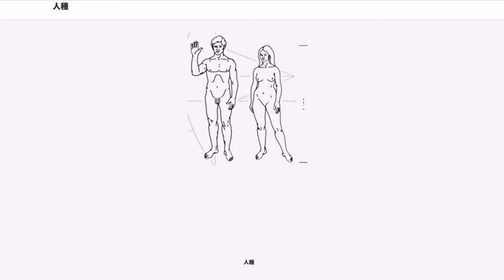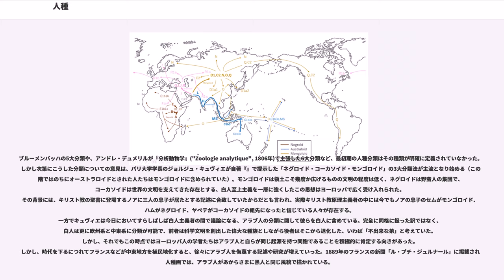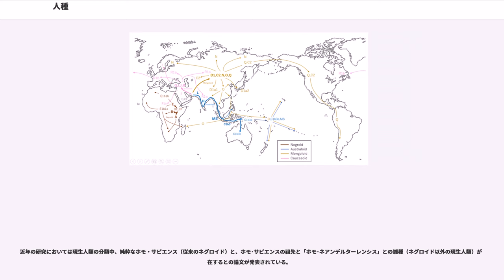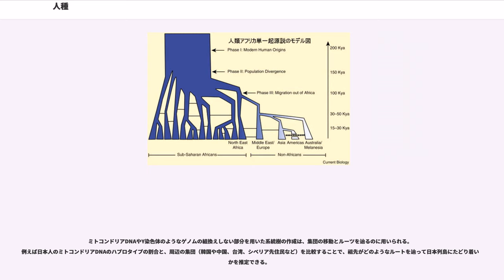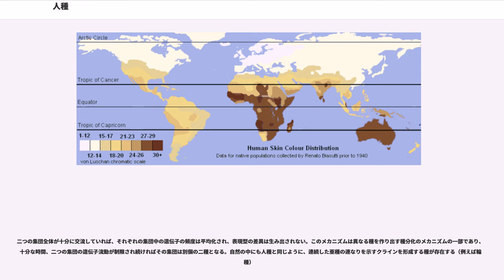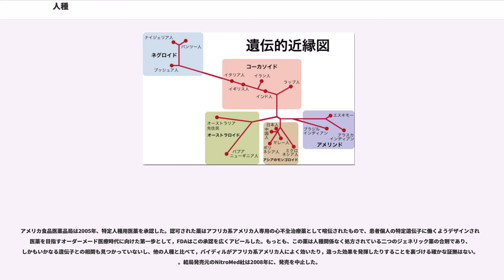人種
人種（じんしゅ）とは、現生人類を骨格・皮膚・毛髪などの形質的特徴によって区分したものである

もともとは、種としてのホモ＝サピエンスのすぐ下位、あるいは、それに次ぐ分類群として提唱されてきたものであり、遺伝的に多少とも隔離された集団で、他のどのような隔離集団とも異なった集団遺伝子組成を有するものとされていた。近代においては、特に奴隷貿易でアフリカ人らを人身売買する過程で、分類および認識が求められた。17世紀には、が『人種による新大地分割論』（1684）を出版し、人間を人種によって分類することを論じた。

学説史的にはドイツの医師ヨハン・フリードリッヒ・ブルーメンバッハによる分類が人種理論のとされている。ブルーメンバッハは1775年にゲッティンゲン大学に提出した論文 "De generis humani varietate nativa" (ヒトの自然的変種）において頭蓋骨の比較研究などを基礎に、コーカシア（白色人種）、モンゴリカ（黄色人種）、エチオピカ（黒色人種）、アメリカナ（赤色人種）、マライカ（茶色人種）の5種に分類した。

ブルーメンバッハの分類方法および定義の特徴は、ユダヤ＝キリスト教的文化および当時のヨーロッパ人の伝統に強く影響を受けていることにある。例えばコーカシアという定義は、旧約聖書でノアの箱舟が辿り着いたとされる中央アジアのコーカサス地方を命名の由来としており、実際のヨーロッパ人の居住地域や特徴とは関係のない定義である。また、モンゴリカという定義も単なる「モンゴル人」という意味であり、当時のヨーロッパ人に知られていたモンゴル帝国の人々を表しているにすぎない。

初期の人類学が成立したこの時代のヨーロッパは、未だユダヤ＝キリスト教的文化の伝統に支配されていた時代であった。この時代、『創世記』のノアの箱舟が辿り着いたとされたアララト山がある中央アジアのコーカサス地方は、アルメニア教会などにとっては聖地とされており、かつ旧約聖書の創世記1-6章では、白い色は光・昼・人・善を表し、黒い色は闇・夜・獣・悪を表していた。このことから、当時の人類学を主導したヨーロッパ人は自分たちを「ノアの箱舟で、コーカサス地方に辿り着いた人々の子孫で、善である白い人」という趣旨で、自らをコーカソイドと定義した。

実際ブルーメンバッハは、様々な人間集団のなかで「コーカサス出身」の「白い肌の人々」が最も美しくすべての人間集団の「基本形」で、他の4つの人類集団はそれから「退化」したものだと定義している。このような宗教的影響から、現在は同じコーカソイドに分類される、イタリアなど南欧圏に居住するキリスト教徒は白人、トルコ及びパレスチナ地方など中近東に居住する異教徒のイスラム教徒（ムスリム）は有色人種と規定するなど、現在の人類学的レベルで判断すると非合理的かつ恣意的な分類概念となっている。

1813年にはブルーメンバッハの影響下でが『人類の自然史』("Researches into the Physical History of Man")を出版し、ととともに人間の進化論を展開した。ただし、プリチャードらはあくまで自然科学者であり、たとえば「人類の原型は黒人種であることを示す多くのデータがある」とも述べている。ブルーメンバッハの影響を受けた他の学者にはトマス・ヘンリー・ハクスリーやなどがいる。

ブルーメンバッハの5大分類や、アンドレ・デュメリルが『分析動物学』("Zoologie analytique", 1806年)で主張した6大分類など、最初期の人種分類はその種類が明確に定義されていなかった。しかし次第にこうした分類についての意見は、パリ大学学長のジョルジュ・キュヴィエが自著『』で提示した「ネグロイド・コーカソイド・モンゴロイド」の3大分類法が主流となり始める（この段階ではのちにオーストラロイドとされた人たちはモンゴロイドに含められていた）。モンゴロイドは領土こそ幾度か広げるものの文明の程度は低く、ネグロイドは野蛮人の集団で、コーカソイドは世界の文明を支えてきた存在とする、白人至上主義を一層に強くしたこの思想はヨーロッパで広く受け入れられた。その背景には、キリスト教の聖書に登場するノアに三人の息子が居たとする記述に合致していたからだとも言われ、実際キリスト教原理主義者の中には今でもノアの息子のセムがモンゴロイド、ハムがネグロイド、ヤペテがコーカソイドの祖先になったと信じている人々が存在する。
一方でキュヴィエは今日においてすらしばしば白人主...